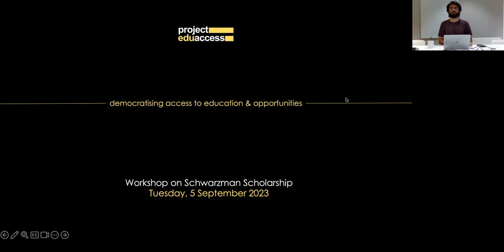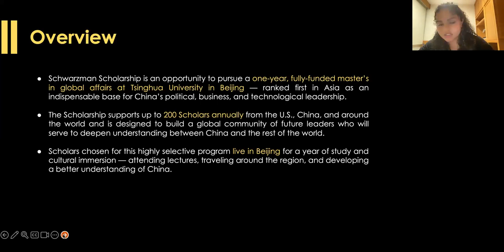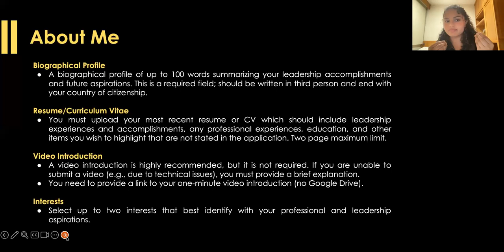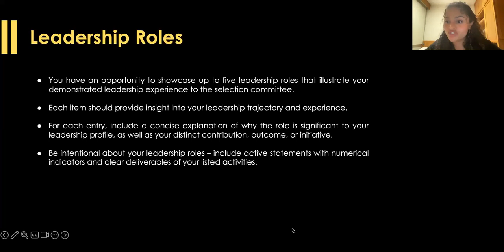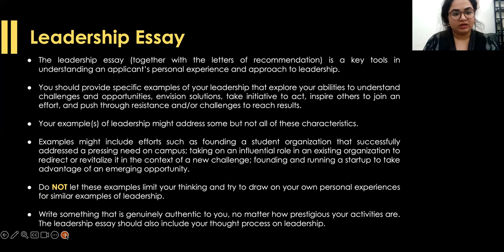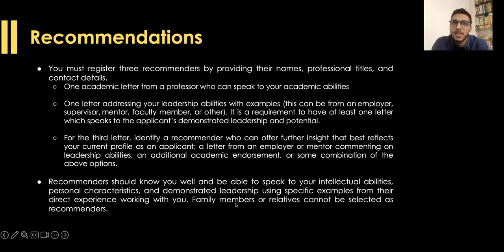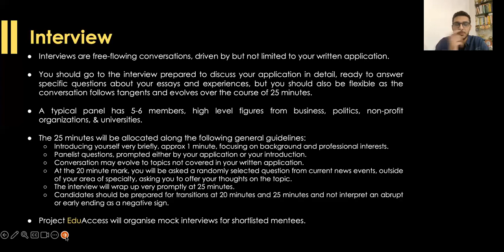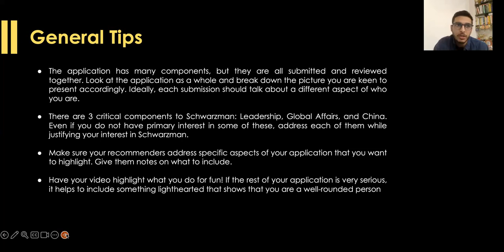Schwarzman Scholarship – All you need to know!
Schwarzman Scholarship is an opportunity to pursue a one-year, fully-funded master’s in global affairs at Tsinghua University in Beijing — ranked first in Asia as an indispensable base for China’s political, business, and technological leadership. The Scholarship supports up to 200 Scholars annually from the U.S., China, and around the world and is designed to build a global community of future leaders who will serve to deepen understanding between China and the rest of the world.

Scholars chosen for this highly selective program live in Beijing for a year of study and cultural immersion — attending lectures, traveling around the region, and developing a better understanding of China.

Watch Schwarzman Scholars Ragini Rao Munjuluri, Manthan Shah, and Nidhi Nair explain everything that you need to know about the Schwarzman Scholarship 2023-24.

For resources on university and scholarship applications, visit our